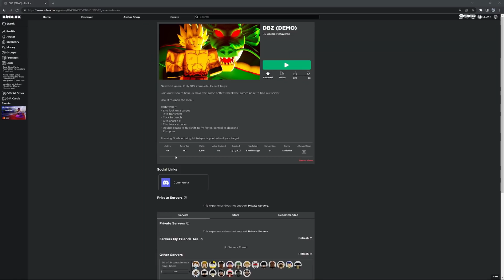The New Roblox Dragon Ball Z Game You NEVER Heard About!